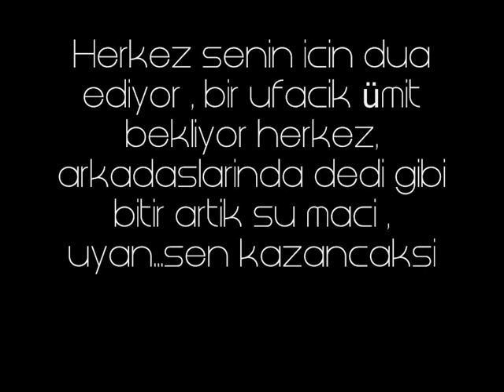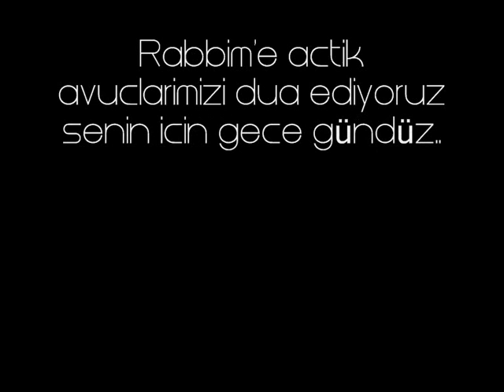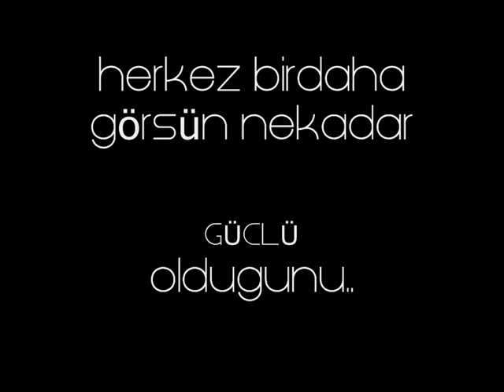Dualarimiz seninle Alper ♥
Gemmingen seni bekliyor , kalkda gel...